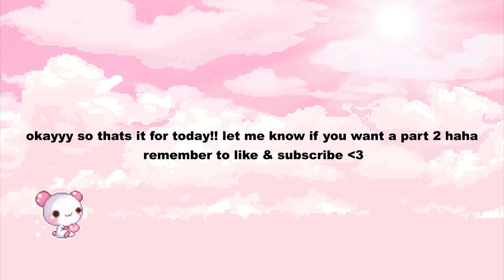sebastian & regie moments (p1?)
just some moments between seb & regie put into one video. i might make a part two, not sure yet, but i'll definitely post more with the other boys 🥰